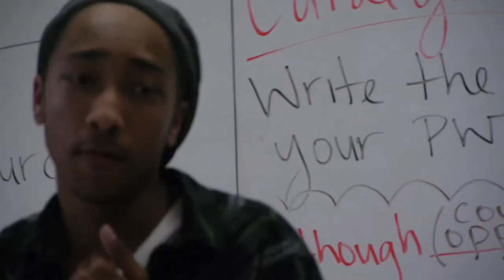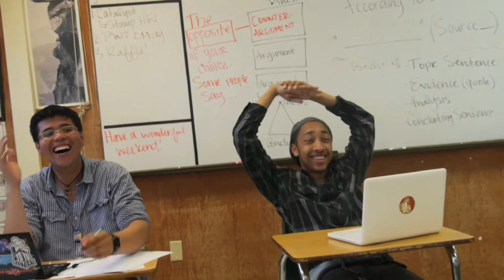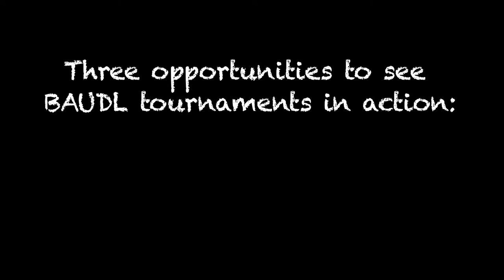BAUDL Tournament: Three Major Highlights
Please join us on a tournament day to see the impact BAUDL has on youth!

Edited by Natalie Teter
Footage shot by Pawara Kim, Natalie Teter, & Kevin Wood